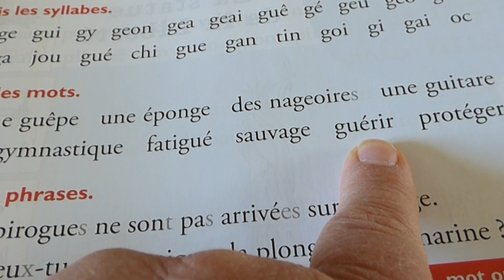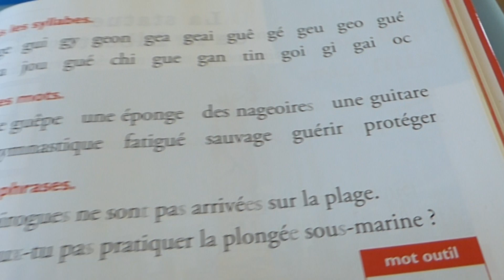taoki gu ge mots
Bonjour,
voici la lecture des mots pour la séance de Taoki gu, ge.
Bonne vidéo.